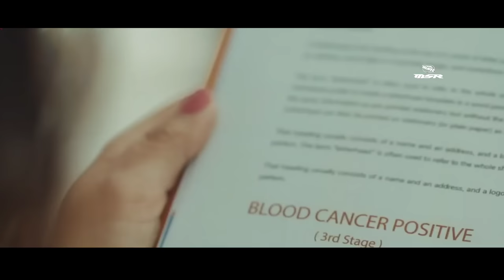Mera Mehboob Kise Aur Da | Heart Broken Love Story | Stebin Ben | Sad songs | Hindi Sad Song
Mera Mehboob Kise Aur Da | Heart Broken Love Story | Stebin Ben | Sad songs | Hindi Sad Song 2021

Song - Mera mehboob kisi aur da
Producer: Anurag Bedi - Business Head Zee Music Company
Lyrics: Kumaar
Singer: Stebin Ben
Copyright - zee music company

Video credit -malwa recods

Lyrics :

Akhiyaan De Saamne
Akhiyaan De Khwaab
Tutti Jaande Ne, Tutti Jaande Ne

Tere Jaan Baad, Dard Behisaab
Tadpaande Ne, Tadpaande Ne

Yaad Teri Lay Ke, Seene Vich Beh Ke
Dil Royi Janda Hai

Mera Mehboob Kise Hor Da
Hoyi Janda Ae
Hoyi Janda Ae

Hoyi Janda Ae...

Eh Jo Doori Ae, Teri Majboori Ae
Ya Hai Teri Marzi
Rabb Janeya Tu, Hai Thukraayi Kyun
Mere Ishqe Di Arzi

Haan.. Eh Jo Doori Ae, Teri Majboori Ae

Tere Aake Qareeb Mera Jageya Naseeb
Kyun Soyi Janda Ae

Hoyi Janda Ae
Hoyi Janda Ae..